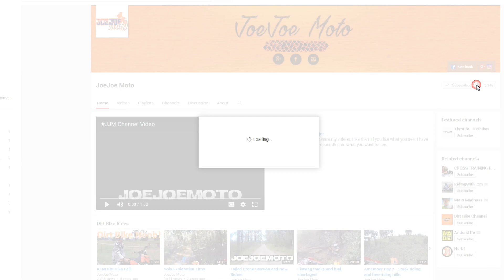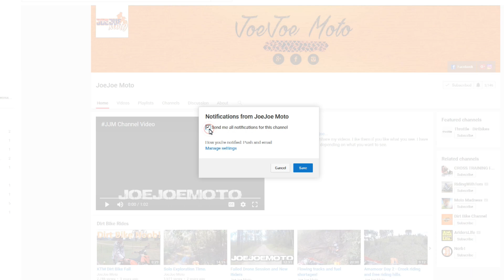RIDING WITH MIGHTY CAR MODS!!!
Want to buy me a beer?  Riding is hard work and I build up a super thirst!!

Please let me know what you think about the video in the comment section below.

Send me stuff for a mail video!
JoeJoeMoto
Pomona, Queensland,
Australia, 4568.

Audio:
GoPro Hero 3+ Onboard mic with Skeleton back